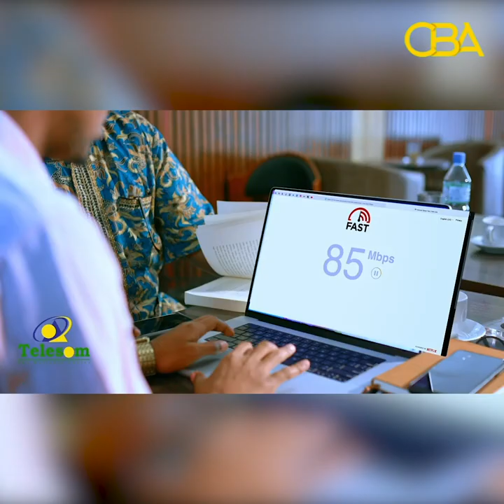Dadka Maxaa ka dhexeeya? Qoraa Jaamac Xasan.